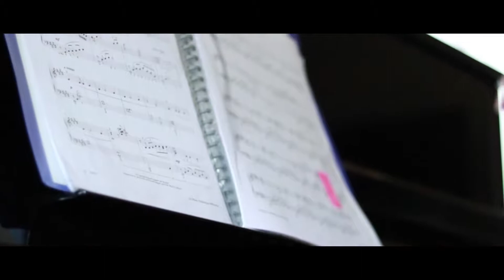Starting to question if i'm an Extrovert - Ep 26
Fast Pho
Karaoke
Fears
OPM
Sneak Peak into KAS KAM